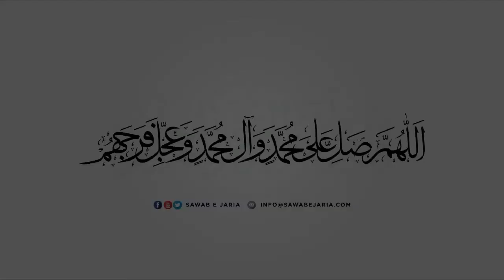Maulana Ali Hasnain Noorani Sahab | Aqeeda e imamat aur Sayyid ush’shohada as | 04th Aug 22 (Day05)